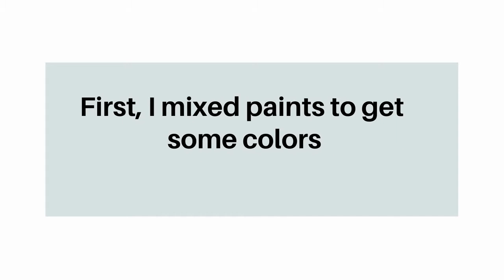Acrylic Pouring Art - Happiness bird wing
Hello Everyone! In this video, you will see creating a painting using the POURING technique. This technique of acrylic pouring art is suitable for Professionals and Beginners. Hope you enjoy it!

First, I mixed paints to get some colors.
To make a thick paint, I used:
-GLOSS GEL MEDIUM (AMSTERDAM) and Acrylic Paint.

To make a liquid paint or to make the picture glossy, I used:
-POURING MEDIUM
-some water

My channel is dedicated to ART IDEAS using acrylic painting techniques and accessories.
If you would like to learn how to create with paint pouring, please follow me on my path, please subscribe to this art channel, and turn on the notification to stay connected.